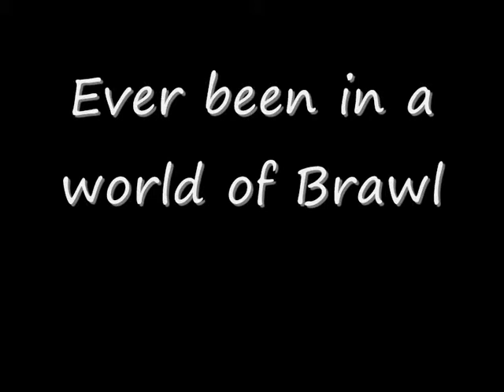Smash Universe Trailer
Forget about Super Smash Flash
I can use Garry's Mod
So here's a trailer
So if your interested feel free to audition.